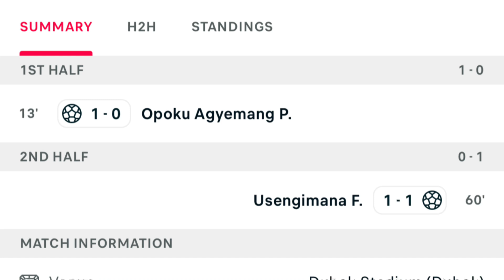Duhok vs Al-Qassim (1-1) All Goals and extended Highlights Iraq Super League